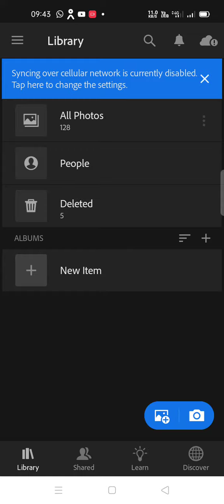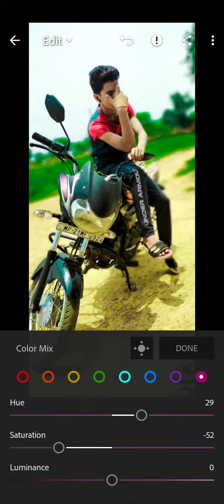Green tone photo editing by (Sourabh yadav)